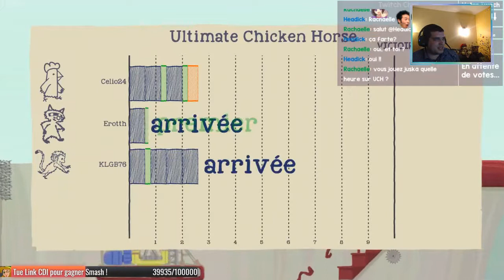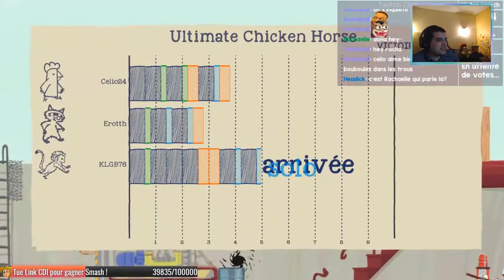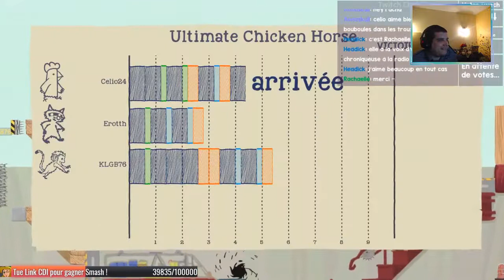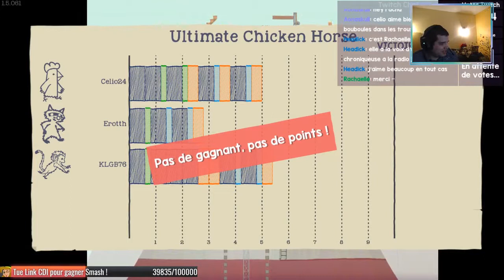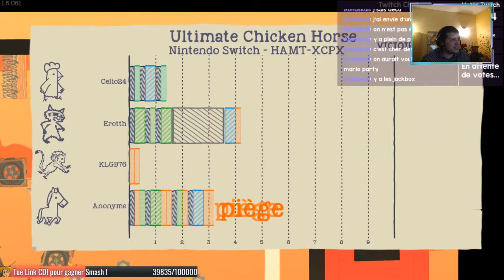Ultimate Chicken Horse 007 avec ma voix (extrait du stream de Celio24)